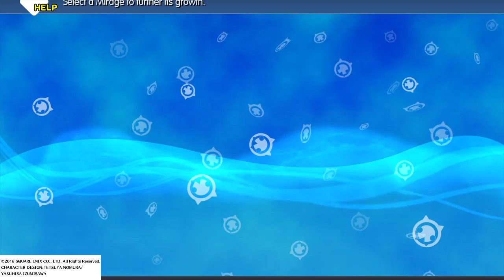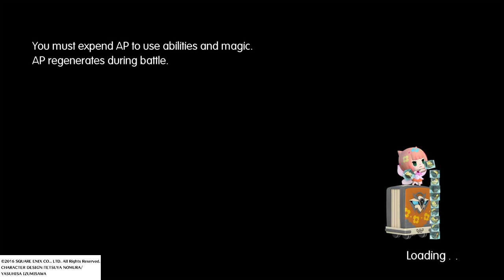World of Final Fantasy demo 3 so cool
this is cooler than Pokemon!